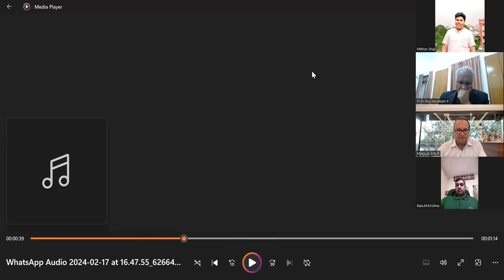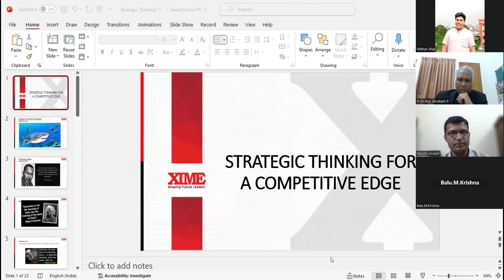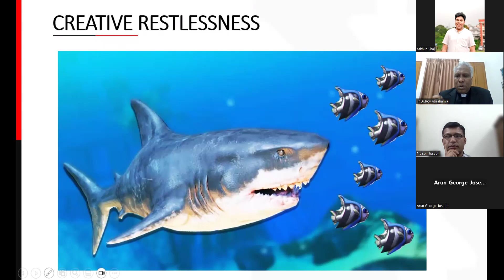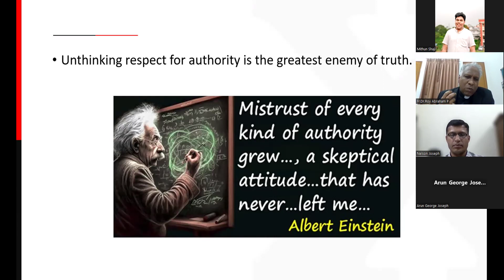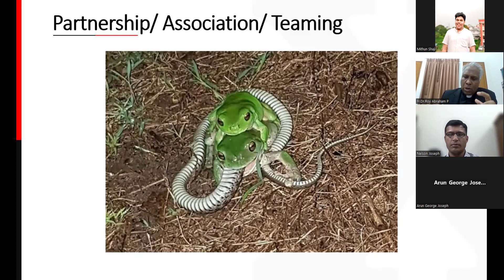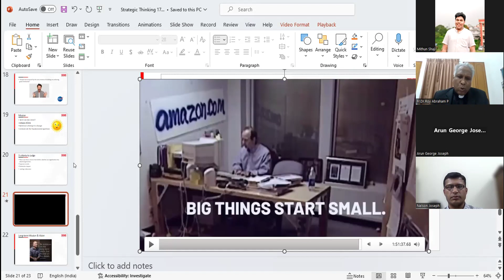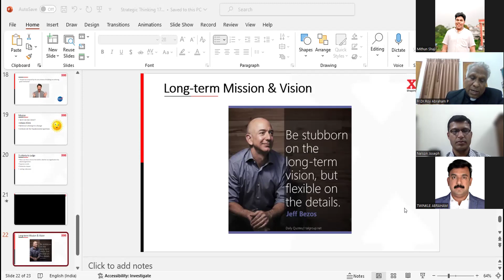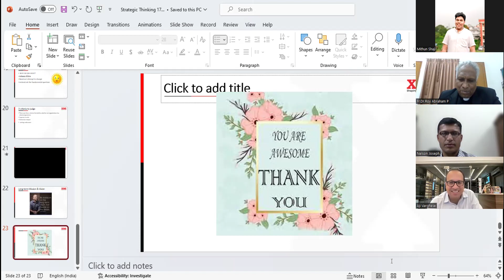Strategic Thinking Skills for a Competitive Edge for Students & Professionals" - Dr Roy Abraham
MAAK Career & Professional Development Wing webinar on  “Strategic Thinking Skills for a Competitive Edge for Students & Professionals"  by Rev. Dr Roy Abraham Director, XIME